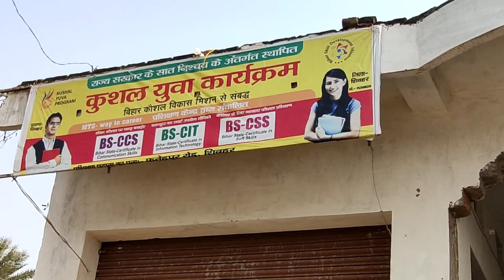iti college vlog | Bihar iti college vlog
Thanks For Reading My Description & Watching My Video Status❤ ❤